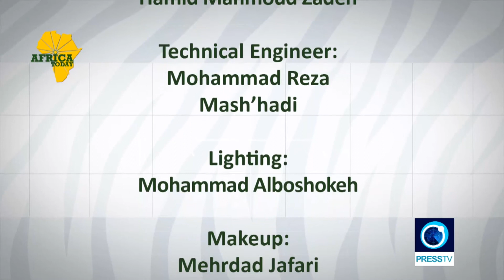The Zaria massacre in Nigeria | Africa Today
This week on the fifth anniversary of the Zaria massacre in Nigeria, many Muslims are still struggling for their rights.

The massacre took place in Zaria, Kaduna State, in 2015. After a brutal attack by the Nigerian army, according to official tally at least 348 civilians were killed and 347 bodies secretly buried.